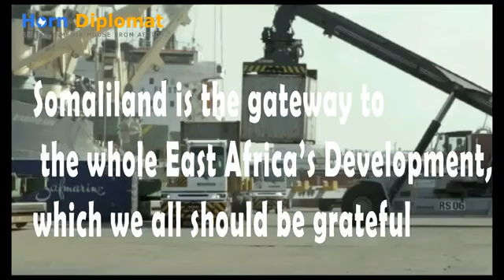UK SOMALILAND IS GATEWAY TO THE WHOLE EAST AFRICA'S DEVELOPMENT WHICH WE ALL SHOULD BE GRATEFUL 2018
MP Matthew Offord calls UK Government to recognise Somaliland's Statehood   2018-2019